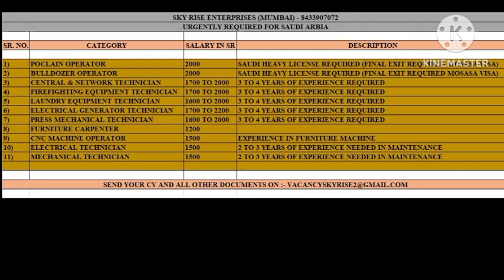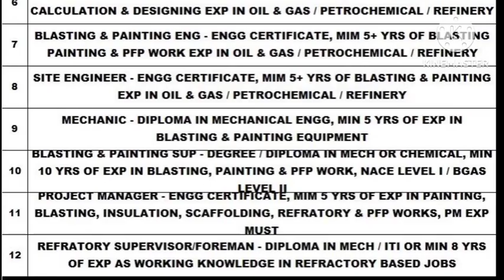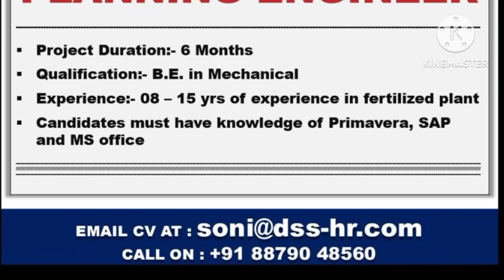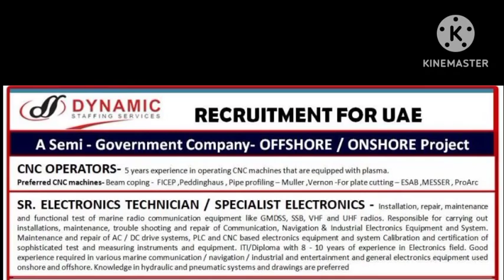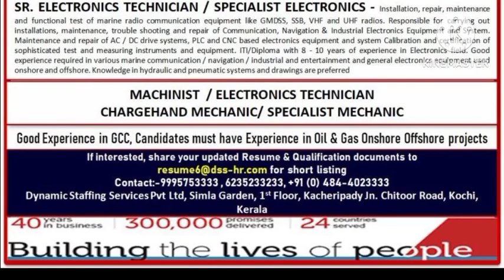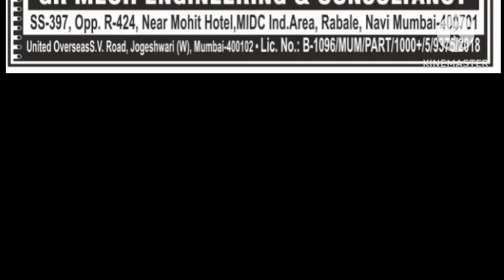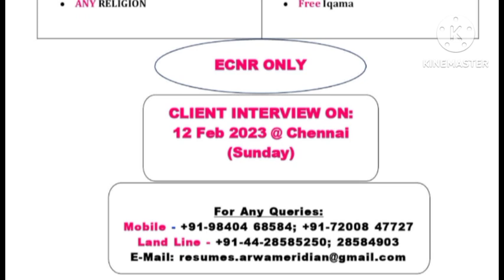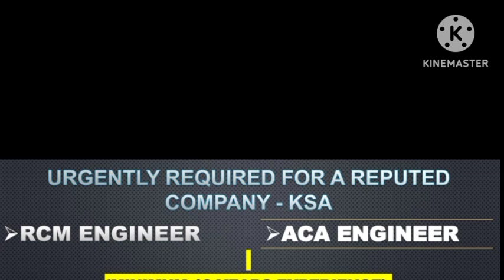jobs in abroad, gulf wanted, gulf interview, free visa requirements, gulf jobs,dubai,kuwait jobs.